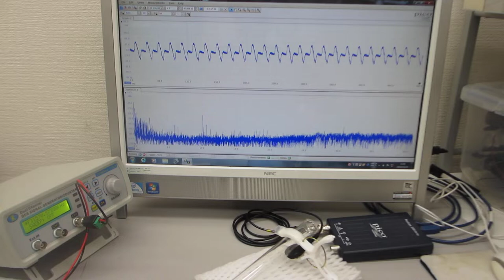超音波プローブに電動歯ブラシを取り付けた超音波制御実験（超音波システム研究所）